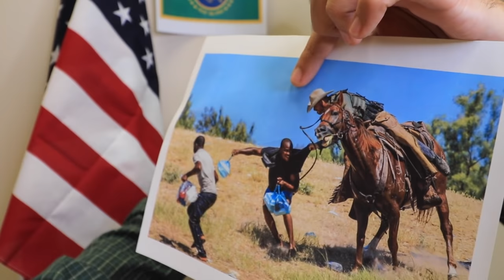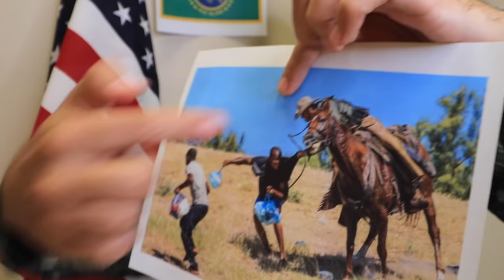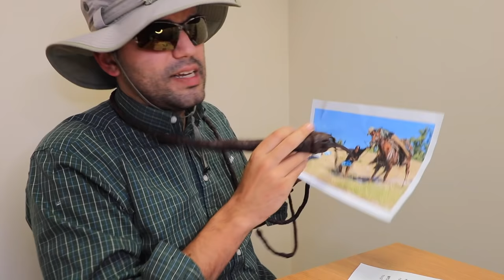Post Whips and Horse Incident at the CBP Human Resources Department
The whip and horse fiasco involving Haitian migrants in Texas created another powerful set of images for the U.S. Customs and Border Patrol. Following the events after the border crisis with CBP officers and Haitian migrants, Gerald, one of the officers involved in the clashes, reports back to the Customs and Border Patrol Headquarters in Texas, where he talks to the HR department about his behavior. The HR officer doesn’t mind the horses, but he does wonder about Gerald’s whip.

CT Mailing Address:
51 Elm Street, Suite 408

NC Mailing Address:
555 S. Mangum St, Suite 100